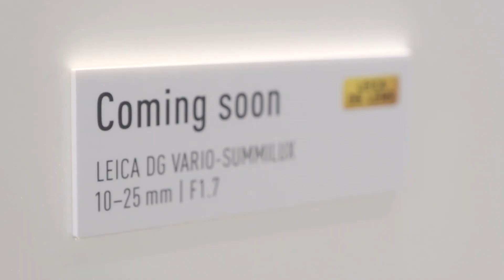パナソニックがGH5とGH5Sのファームウェアアップデートと10-25mm F1.7 MFTレンズを発表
先日パナソニックがフルフレームミラーレスカメラLUMIX Sを発表した記事をリリースしたが、同社はマイクロフォーサーズ系の製品についても、ファームウエアアップデートを発表した。これは、GH5とGH5Sのファームウェアアップデートで、オートフォーカス機能（AFC）が改善されている。また、10-25mm f / 1.7ワイドズームレンズの開発を発表した。